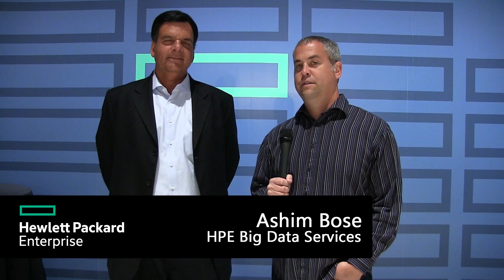Maximizing Value from Hadoop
Ashim Bose of Hewlett Packard Enterprise Big Data Solutions talks about some of the ways companies can successfully use Hadoop in their big data initiatives. During this interview from HPE Discover, Ashim Bose outlines some key areas where companies are seeing the most value, while also looking at where companies need to be thinking about moving infinity projects into practical outcomes.